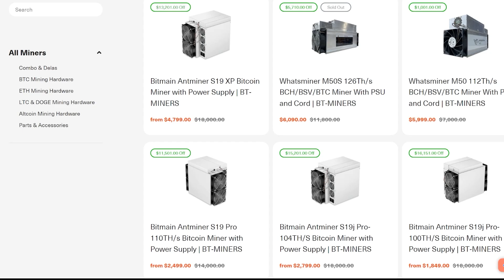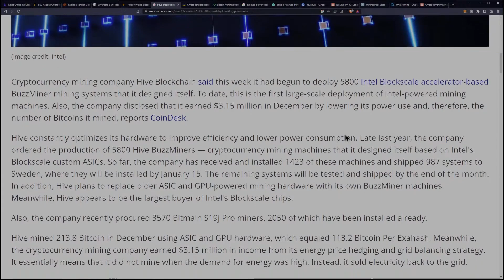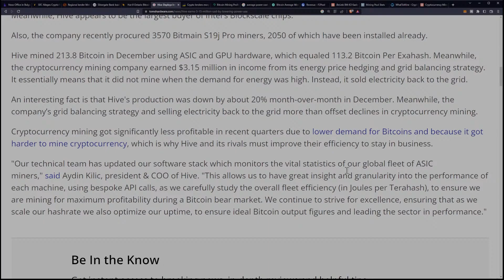Hive Put Intel's New Bitcion Chips To Work - 235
Hive Deploys Intel's Bitcoin Chips, Earns Millions by Lowering Power Use

Ergo Address: 9fCyhudURbDSA2qi9k3sh1LgbHwyFwT6fck7wQW2YYWk9xR1miN
ETH Address: 0x8446b70aA05c811d7bF590e6EDE3d90C00391FcE
ETC Address: 0x8446b70aA05c811d7bF590e6EDE3d90C00391FcE
ZIL Address: zil135ajqdgf9mj6r50e8t28p98xvsss8ay7cppyx5